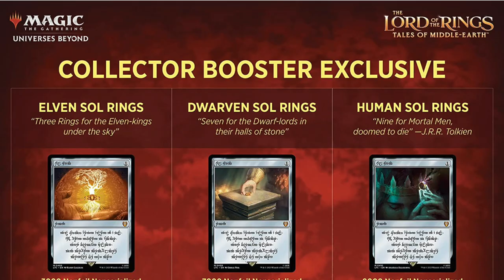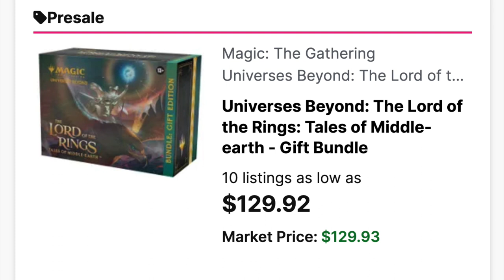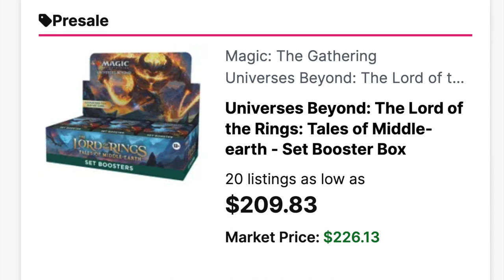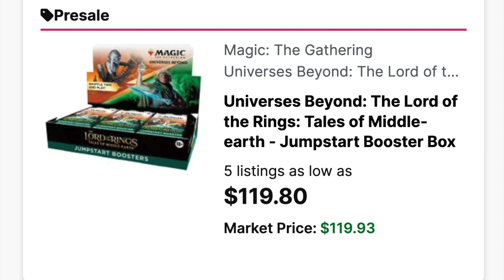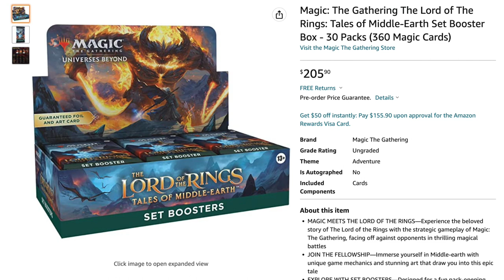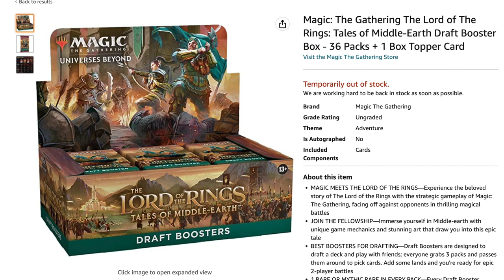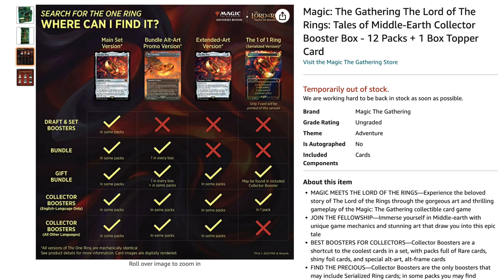My $150,000 Hunt for The 1 of 1 Ring | Lord of the Rings / Magic the Gathering